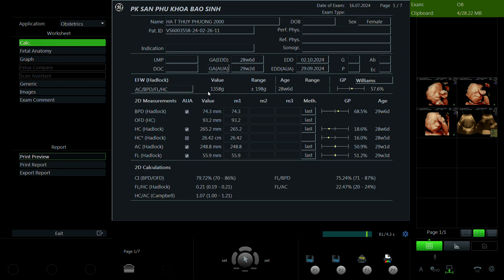Hà Thị Thúy Phương 2000